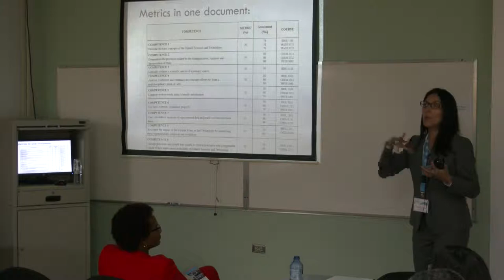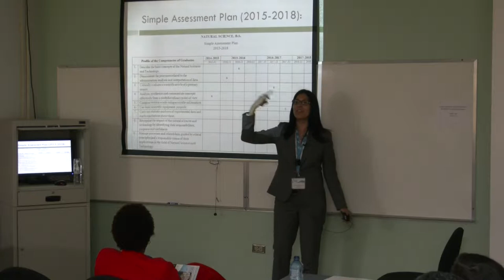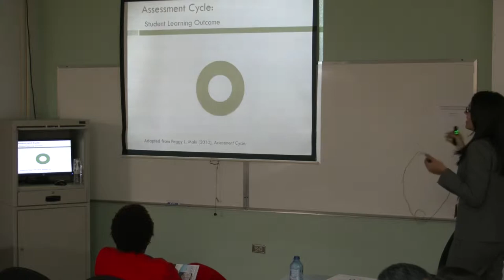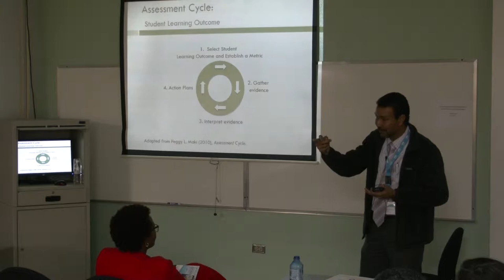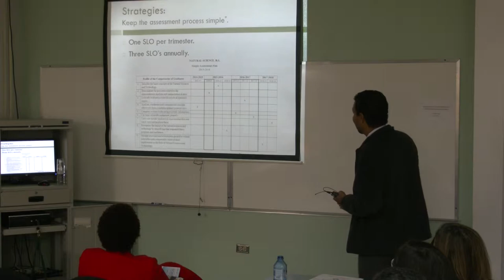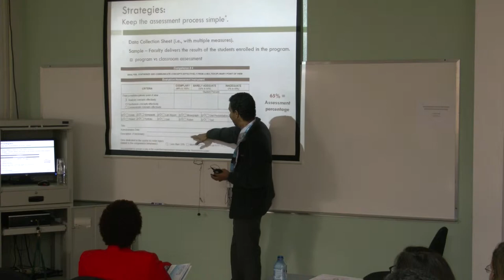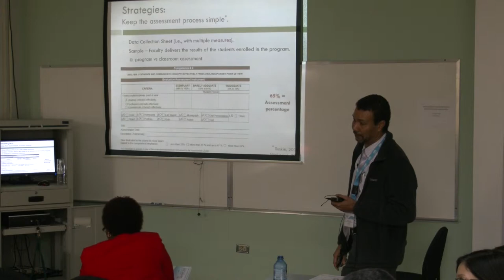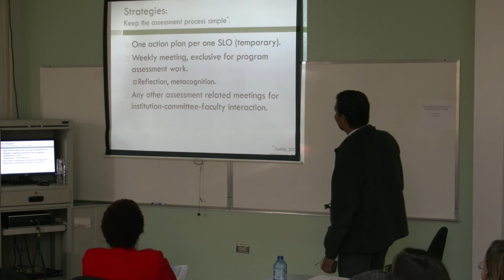Strategies for the Development and Improvement of an Undergraduate Program Assessment Plan (2 of 3)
Track: Assessment Track
Strategies for the Development and Improvement of an Undergraduate Program Assessment Plan through a Computerized System.
By: Dr. Edilberto Arteaga-Narvaéz, and Dr. Kenia Pagán
Inter American University of Puerto Rico, Metro Campus